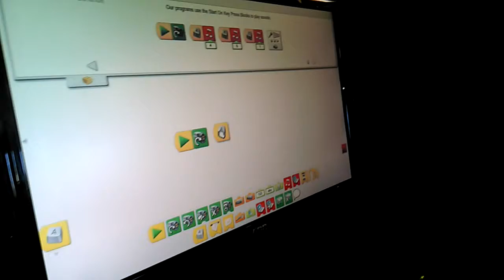Lego Education lesson 3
Drumming Monkey